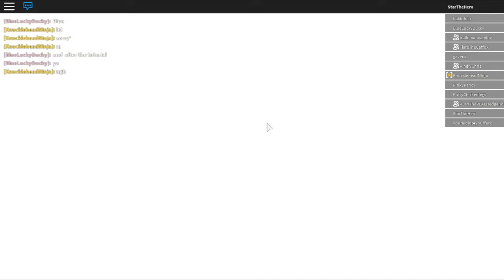ROBLOX: Urbis (Funny Moments)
Playing ROBLOX Urbis with friends!